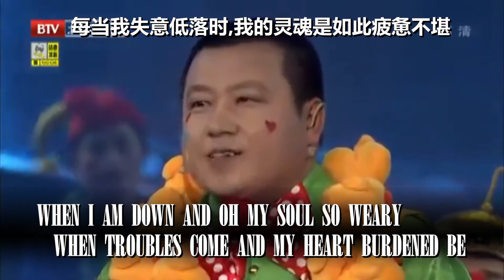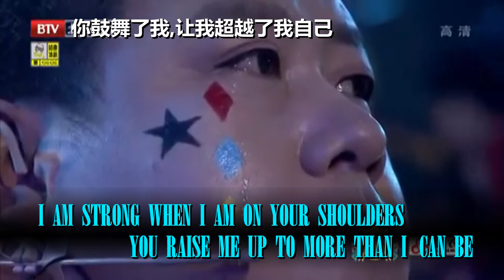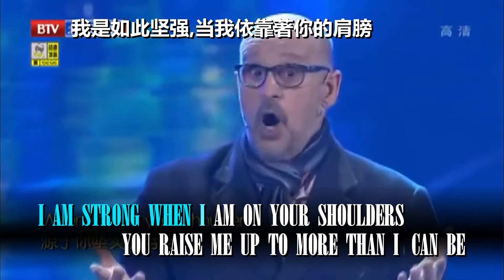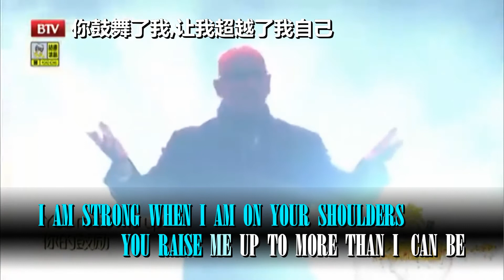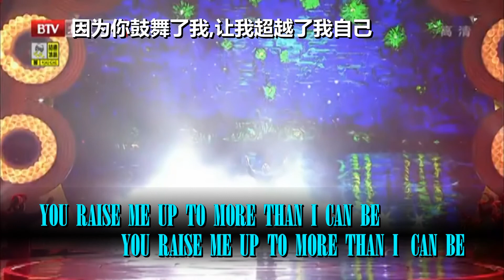you raise me up -Martin Hurkens 卡拉合成：Richard Tan